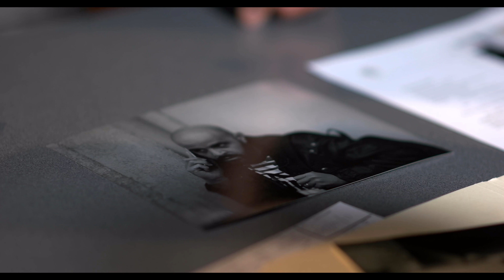The Josephine Project - VLOG 23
Who is this man? Jeremy hijacks the vlog this week to share a glimpse of how the project is proceeding from a different perspective.